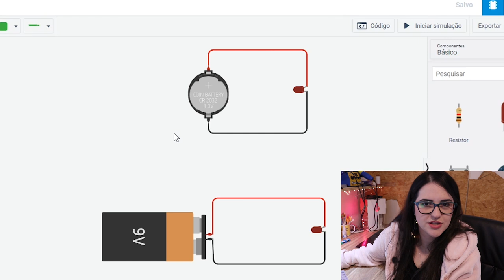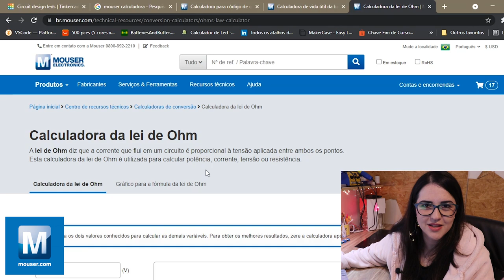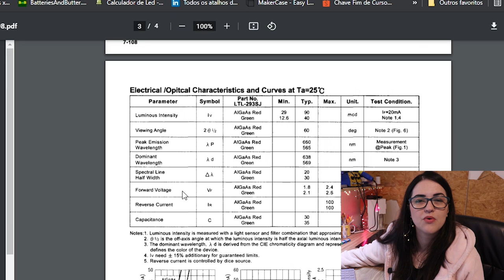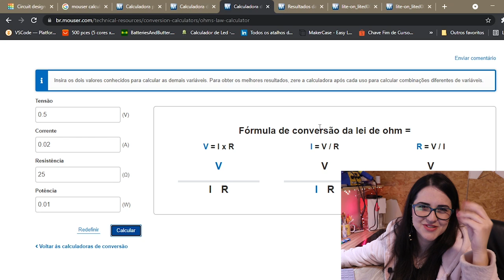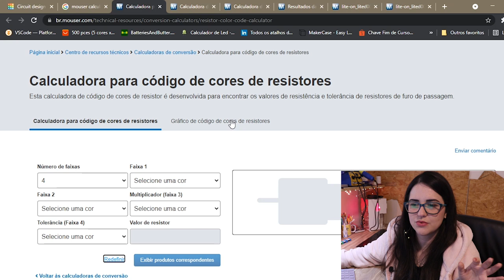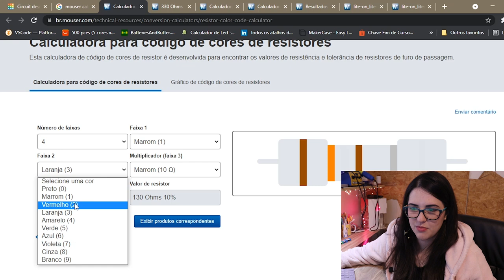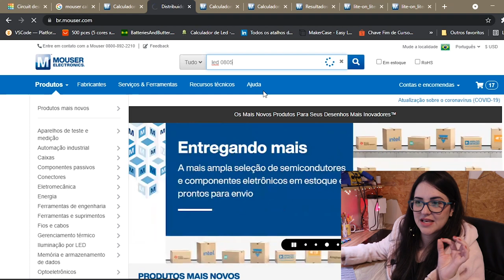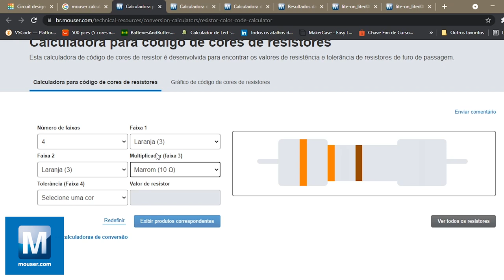LEDS - COMO LIGAR SEM QUEIMAR? 👉 GUIA COMPLETO!!!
👩🏻‍🏭 O software de desenvolvimento de que utilizo por aqui é o Altium Designer Quer aprender a ligar qualquer tipo de LED sem queimar? Vou te mostrar como usar a LeiDeOHM para se tornar um expert no assunto.
A Mouser Electronics distribui globalmente semicondutores e componentes eletrônicos para mais de 1.100 marcas de fabricantes 🔵Venha conhecer a MOUSER

CALCULADORAS MOUSER
👉 Segue a dica, já salva as calculadoras para vc sempre utilizar!!!